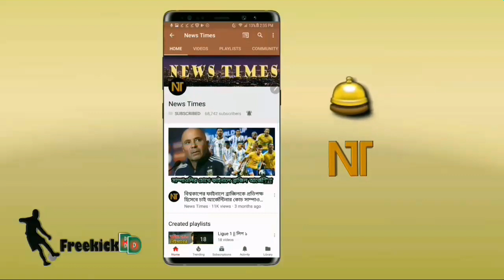যার কারণে শেষ পর্যন্ত বার্সায় যোগ দেওয়া হবেনা মার্টিনেজের | fc barcelona | Lautaro Martinez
বিস্তারিত জানুন।